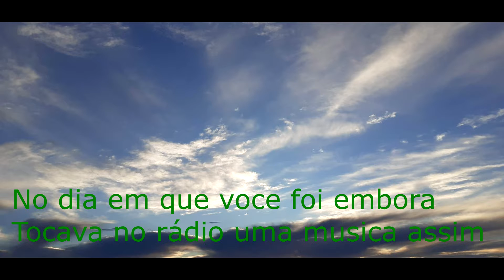GILBERTO & GILMAR - A MÚSICA DA SAUDADE